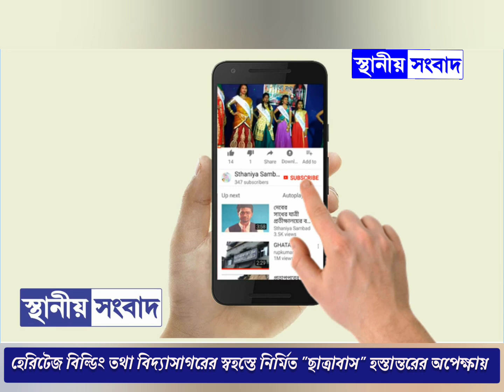হেরিটেজ বিল্ডিং তথা বিদ্যাসাগরের স্বহস্তে নির্মিত "ছাত্রাবাস" হস্তান্তরের অপেক্ষায়